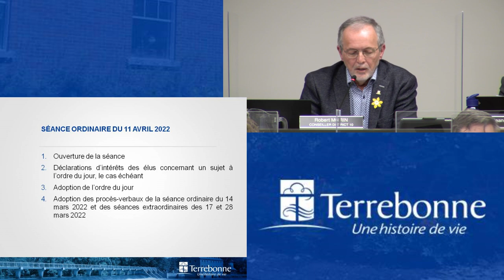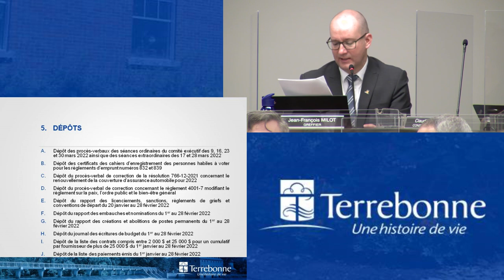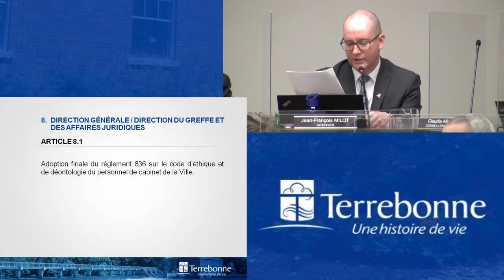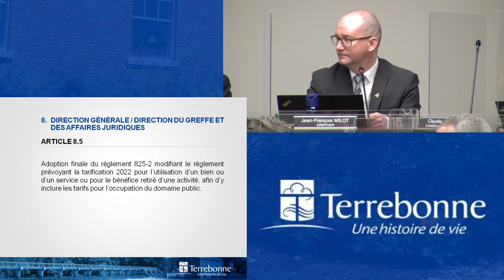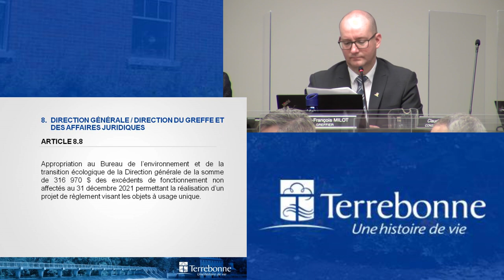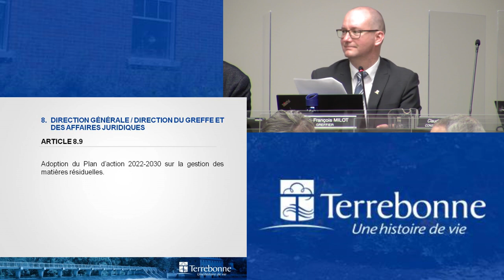Séance du conseil municipal du 11 avril 2022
Séance du conseil municipal de la Ville de Terrebonne du 11 avril 2022